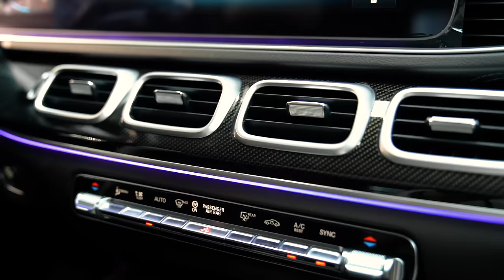The Best Carbon Fiber Film Easy to Wrap | VinylFrog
Purchase Link ➤
Recommended application tools: Squeegee, buffer, knife, masking tape, heat gun, magnets, gloves, IRR thermometer, IRR heater

Application method: Standard methods for calendered films. No overstretching and overheating. Post-heating is necessary.

Post-heating temperature: 110°C flat surfaces, 130°C curves, and overlaps.
Aftercare: PH neutral, avoid wax or solvents.

***Please Message me or Comment if something ISN'T working on the Website***

COMMENT WHAT YOU THINK OF THE CONTENTS SO FAR!